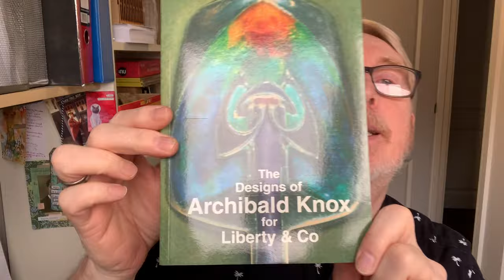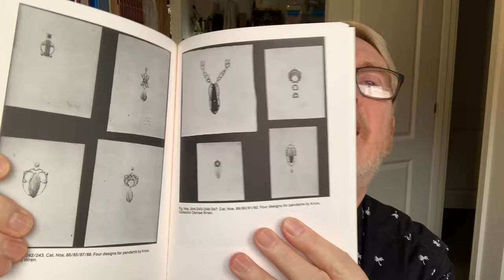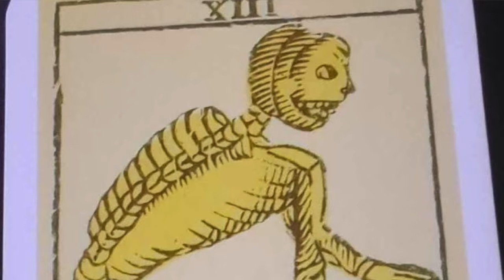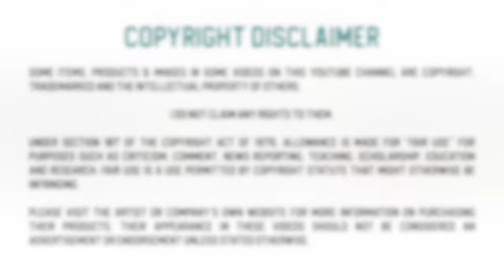Weekly Vlog - January 2024 - WK#05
In this week's behind the scenes sneak peek - Mike designs some new mylar masks, buys books, engraves on black wood and takes the dogs on a 10 mile hike.